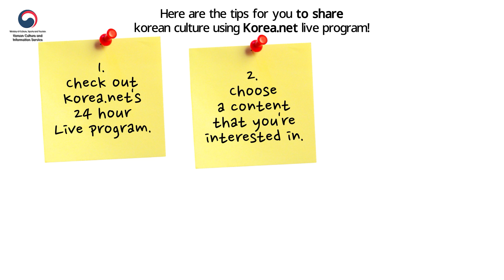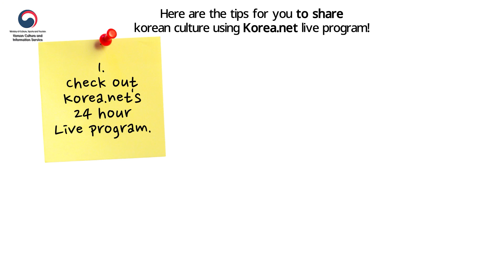How to share Koreanet Live | Hallyu Doing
Hey, Hallyu Doing? We're Katy and Stevie. We are here to connect Korean and British culture together 🇰🇷🤝🇬🇧

Brand new!!! Hallyu Doing T-Shirts

Livestream every Monday at 4pm!

if you see this comment 'butter' lol